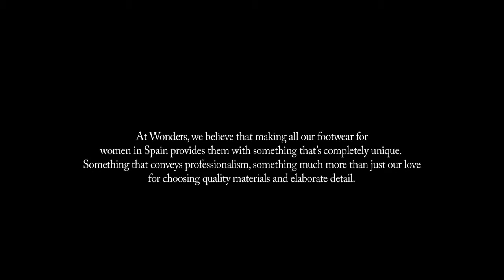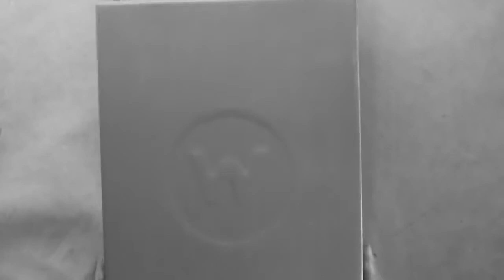Wonders Made with Love in Spain